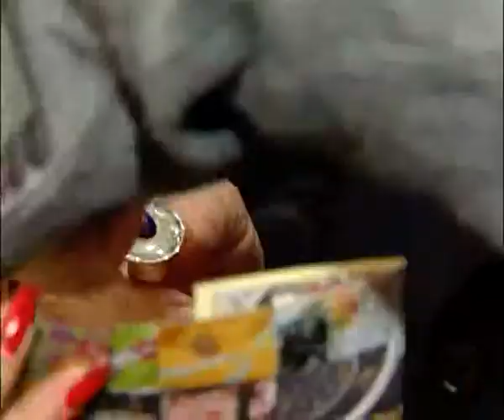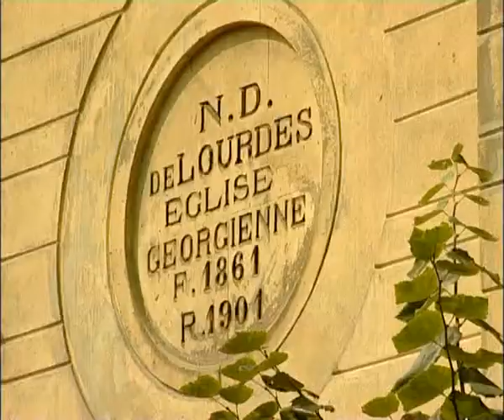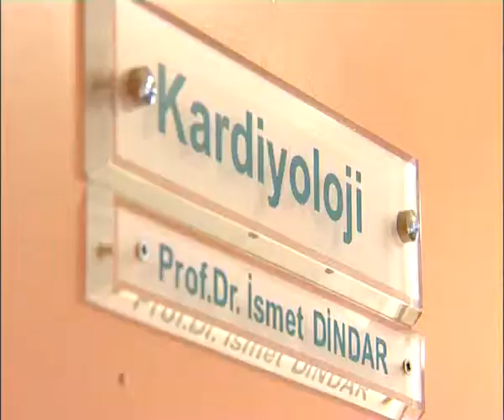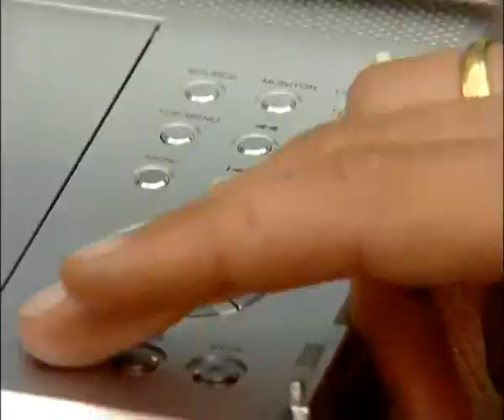Lizi Turketi SIUJ 25 09 05 DROEBAdivx